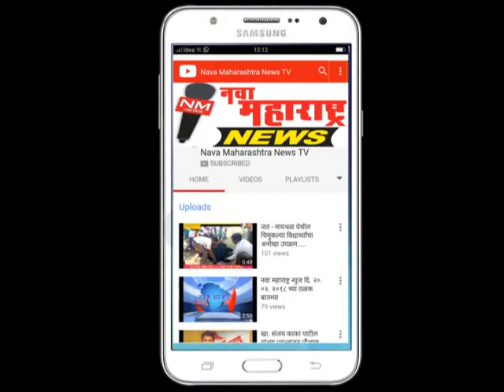बारवाड : शांती सागर मुनी निवास खोलीचे उदघाट्न :नवा महाराष्ट्र न्यूज